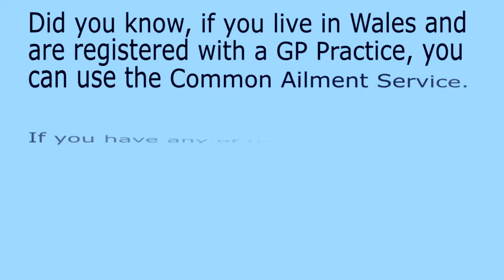27 reasons why you don't need to go to your GP...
Did you know that FREE medication is now available from your local pharmacy?

Thanks to the Common Ailment Service, you don’t need to wait for a GP appointment – you can visit your pharmacist for advice and free treatment, which can be provided there and then.

Visiting your pharmacist is quick, easy and you don’t need to make an appointment.  The majority of pharmacies have private consultation rooms where you can’t be overheard.  This service is a brilliant alternative to a GP appointment as we know that there are long waiting times to see a doctor, particularly during the winter months.

Speak to your local pharmacist about registering for this service.

More information including a list of the 27 ailments is available on our